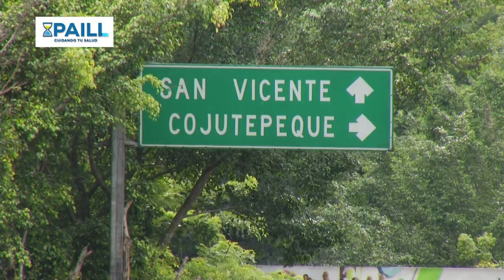Negocios Hechos - Sombreros El Pichinte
En Negocios Hechos, les presentamos el trabajo de un salvadoreño que por años se ha dedicado a la elaboración de sombreros artesanales en el municipio de Cojutepeque.